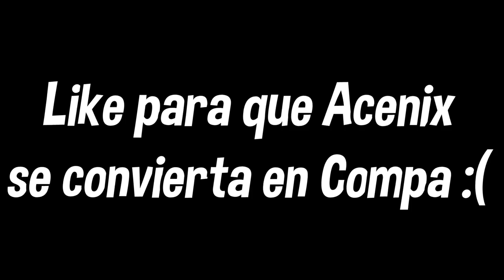SOBREVIVE al DESAFÍO de ELTROLLINO de LUCKY BLOCKS en MINECRAFT 😱 LOS COMPAS de LUCKY BLOCKS #1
Hoy LOS COMPAS jugamos un desafio de lucky block de trollino en minecraft, minecraft con mods